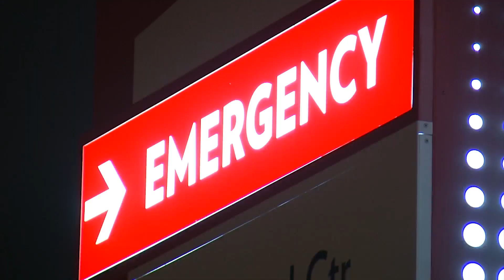Local expert gives insight on NFL's Damar Hamlin current medical state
Yesterday doctors told us that Damar Hamlin likely experienced irregular pulsation of the heart that happens during cardiac arrest. The next steps are to get him breathing on his own.